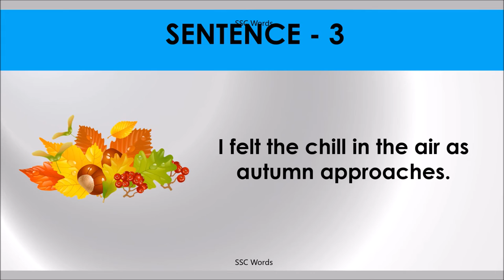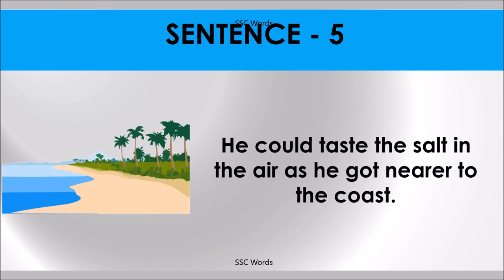IN THE AIR Idiom 112 # Meaning and five sentences # SSC Words